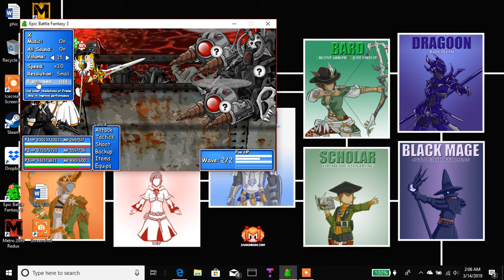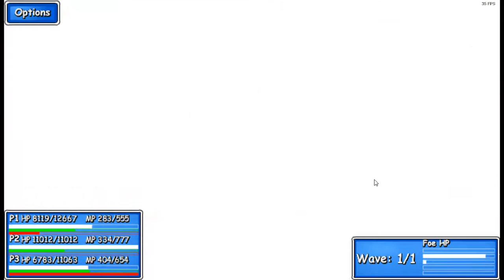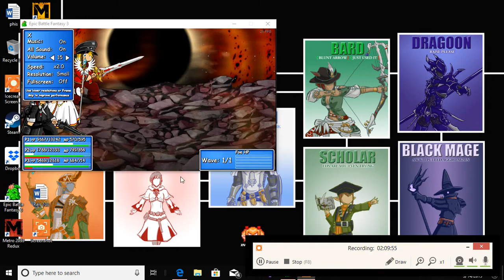Speedrun EBF3 100% Pt.2